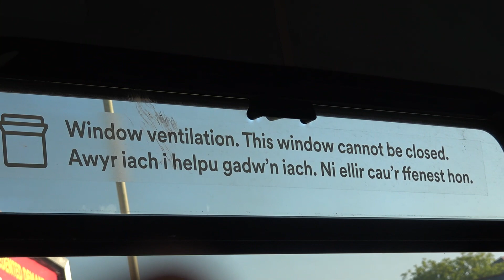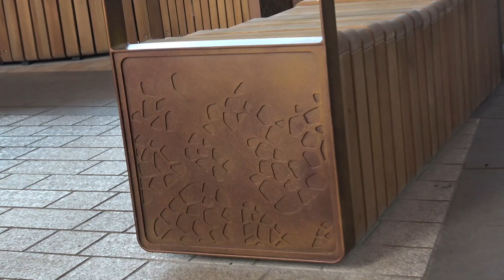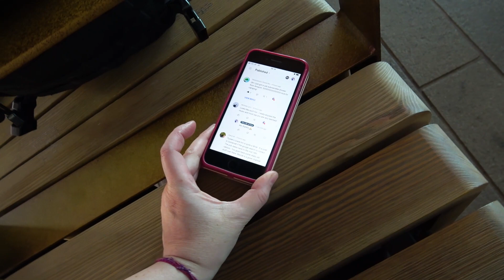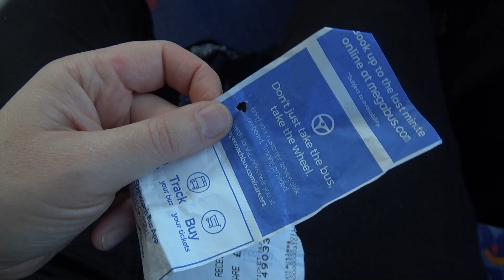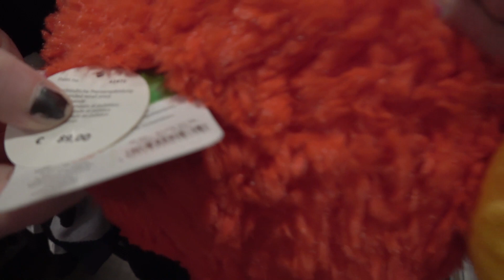MERTHYR TYDFIL'S new BUS STATION is FANCY! DAILY VLOGS, WALES, UK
Wowee! I forgot how fancy the new bus station is in Merthyr Tydfil! It's been a while since I passed through. Well, we get quite a bit of time to hang out in it today as our Stagecoach bus to Prince Charles Hospital is very late indeed!

After our hospital appointment, we make the most of being in Merthyr and pay a visit to Cyfartha Retail Park, where we have a McDonald's for lunch and then attempt to go shoe shopping, checking out the selection in TK Max, Next, River Island and M & S. We come home with something we did not expect...

This daily vlog was filmed on:

At home - Canon G7X mark ii
Out and about - Sony Handycam FDR AX43